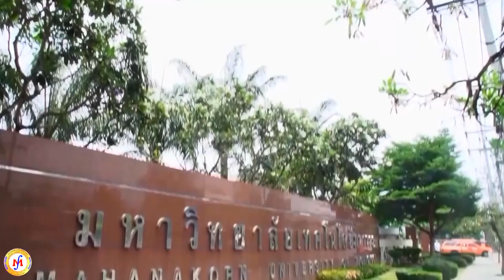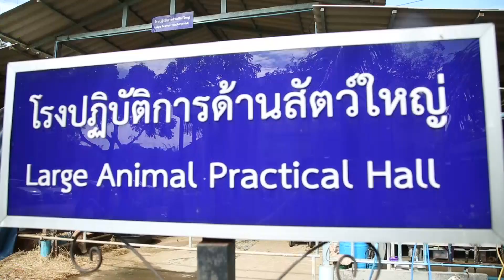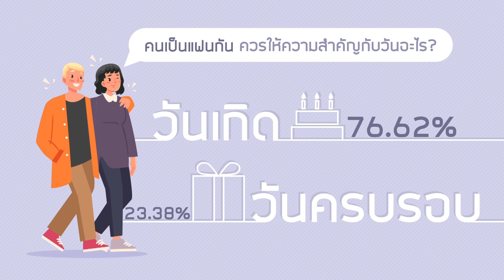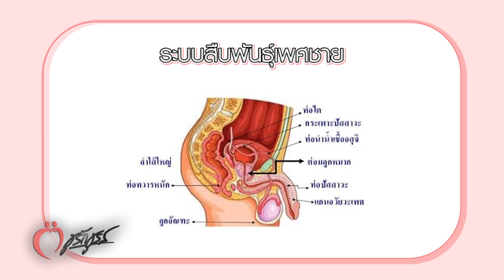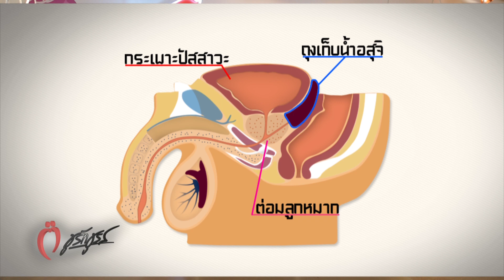ชูรักชูรส : 16 ม.ค. 2563 Full Ep.904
ออกอากาศ วันพฤหัสบดี ที่ 16 มกราคม 2563 เวลา 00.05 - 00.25 น.

รักเลือกได้  ครั้งนี้เรามาเจอน้องๆ ที่  “มหาวิทยาลัยเทคโนโลยีมหานคร” กับโจทย์รักที่ว่า “ คนเป็นแฟนกัน ควรให้ความสำคัญกับวันอะไร ? "  เลิฟติวเตอร์ นพ.พันธ์ศักดิ์ ศุกระฤกษ์ มีคำแนะนำและข้อคิดดีๆ ให้กับน้องๆ

แฟนๆ ชูรักชูรสห้ามพลาด พบกับ ศ.นพ.สมบุญ เหลืองวัฒนากิจ : ศัลยแพทย์ระบบทางเดินปัสสาวะเพศชาย
• กินยาต่อมลูกหมาก แล้วน้ำอสุจิหายไปไหน ?
• ปลายหนังหุ้มอวัยวะเพศชายแตกเป็นริ้ว เพราะอะไร ?
• ตุ่มเล็กๆ ที่อัณฑะ มันคืออะไร ?

สัปดาห์นี้พบกับ  กิระนา จัสมิน ชูว์เทอร์  (เจสซี่) : นางแบบ-นักแสดง
" Mission possible เรียนควบคู่ทำงานเป็นไปได้ "  ได้ในช่วงท้ายรายการ